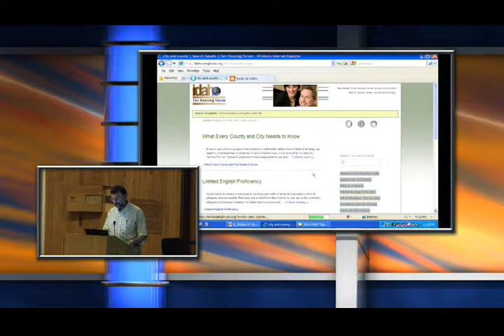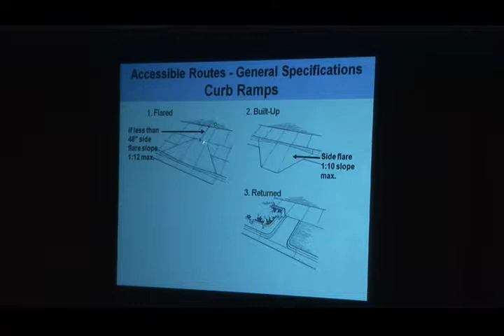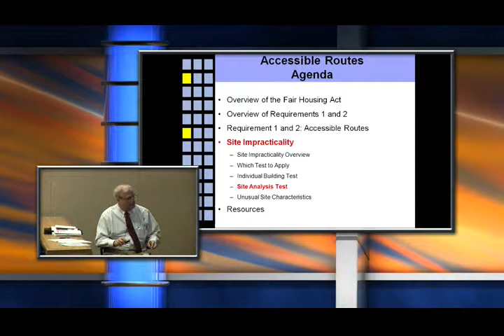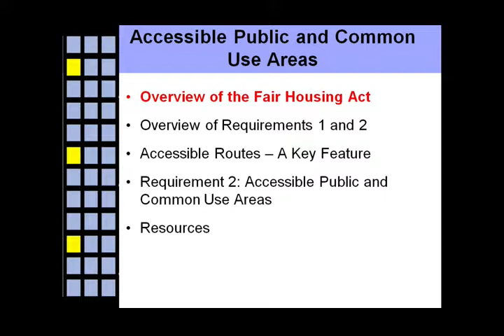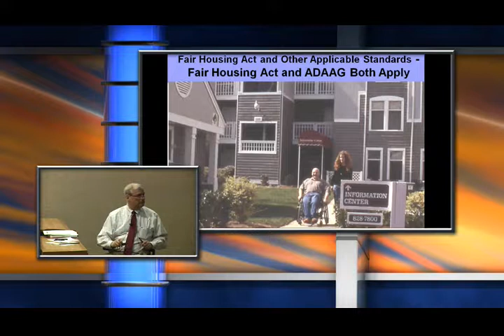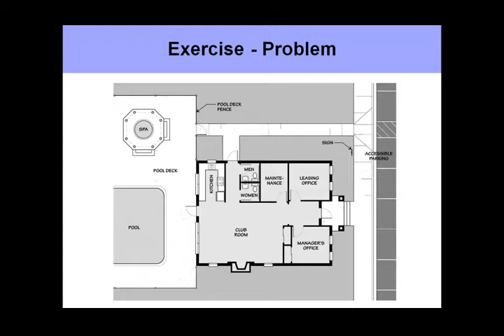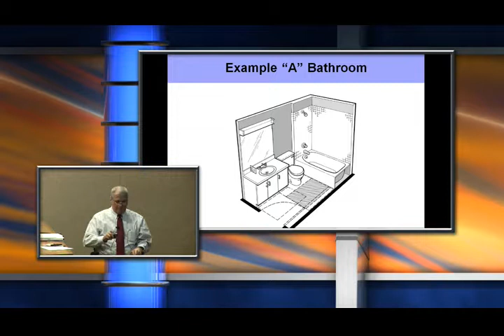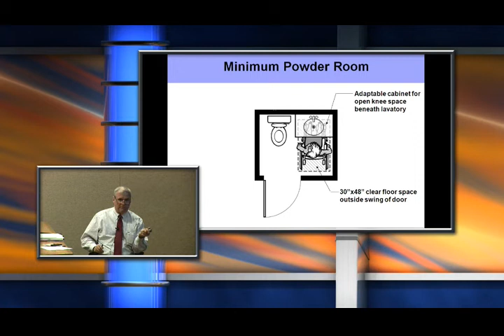HUD 051514 Afternoon 1 PGM x264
After a five-year wait, HUD and the Idaho Fair Housing Forum were able to bring a Fair Housing Accessibility FIRST training to Idaho. Thanks to collaboration between Fair Housing Accessibility FIRST Idaho AHMA and IHFA, we were able to webcast and record the live training held in Boise, ID on 05/15/14. In the afternoon session, the training covered the following Fair Housing Design and Construction topics: Accessible Public and Common-Use Areas, Strategies for Compliant Bathrooms.